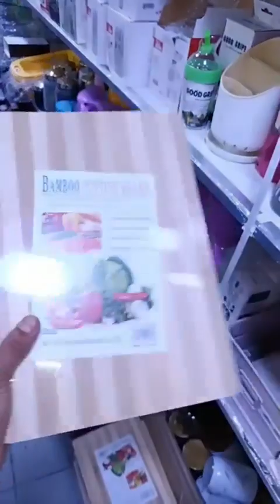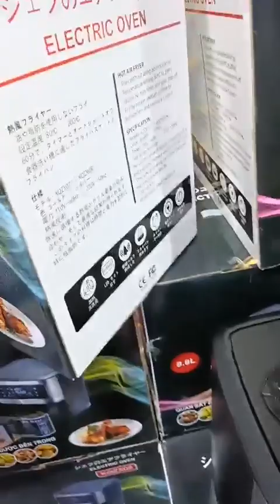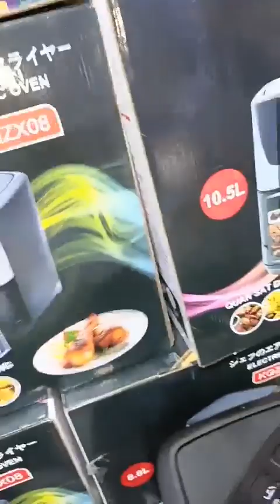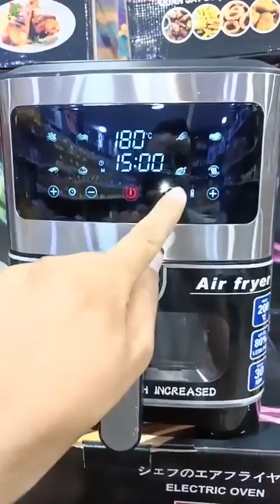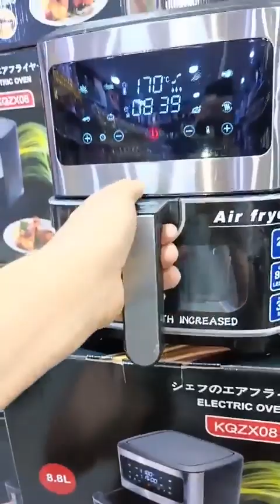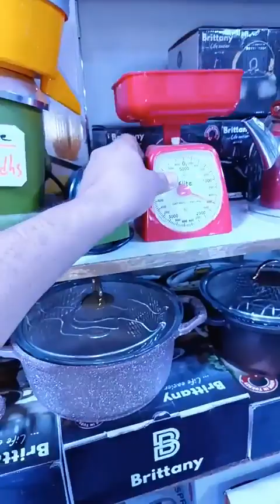وااااااااااااو عرض رووووعه ومحدود يلاه سارعوا عند هميزات فتيحة عين السبع بمناسبة عيد الأضحى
🚨🚨🚨تخفيضاااااات عيد الأضحى بداااااااااااات😱🚨🚨ارخص محل كيبيع مستلزمات العيد في المغرب 💥ا
⛔️ميمكنش هدا الثمن في القلاية الهوائية 😍و الشوايةو  فريگو  🥰😍 🔥🔥تحطيم الاسعار عند هميزات فتيحة ⛔️⛔️
احسن تمن في المغرب كيوصل حتال 50%📣
Max dial Partage🔥🔥🔥🔥

 📛📛لايف مطرطق 🎉 و خطييير 🔥 مباشرة من محلكم هميزات فتيحة عين السبع.🔊🔊🔊🔊🔊🔊🔊